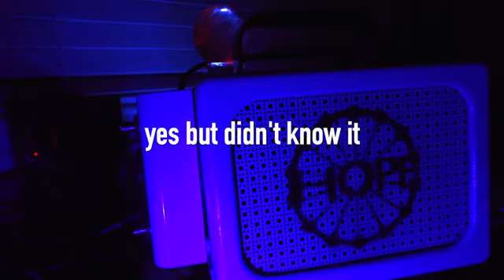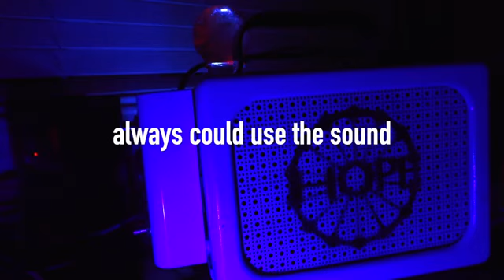PARANORMAL/LIAM PAYNE "I WAS RUNNING I DONT WANT TO DIE"